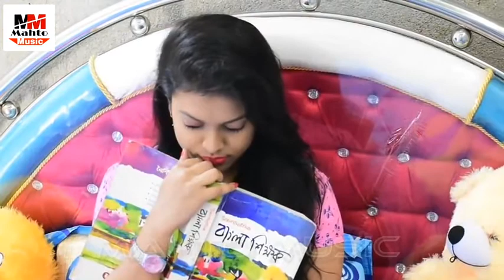Santali video hit music